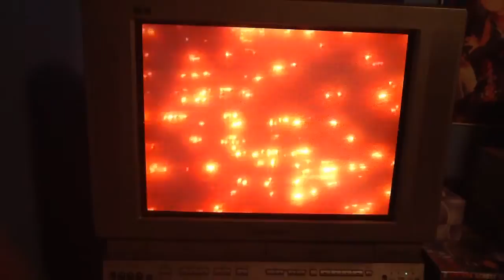Santa Claus Songs: Holiday Lights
We Love Holiday Lights